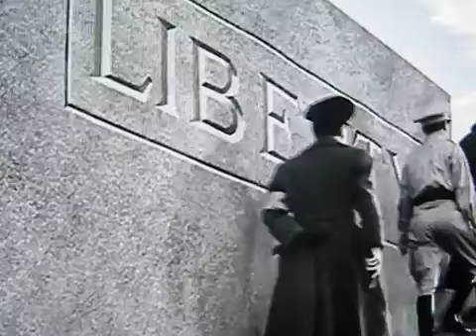The Speech that can change you | Charlie Chaplin | EBH Channel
The Speech that can change you - Charlie Chaplin.